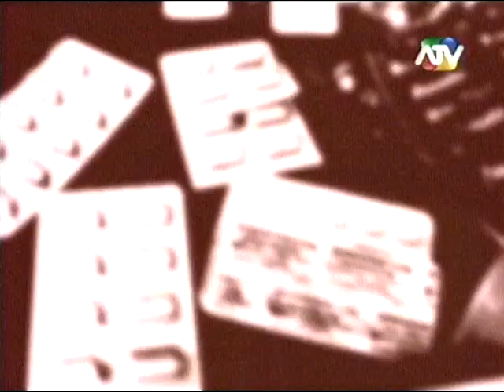INFORME ESPECIAL MEDICINAS FALSAS.mpg